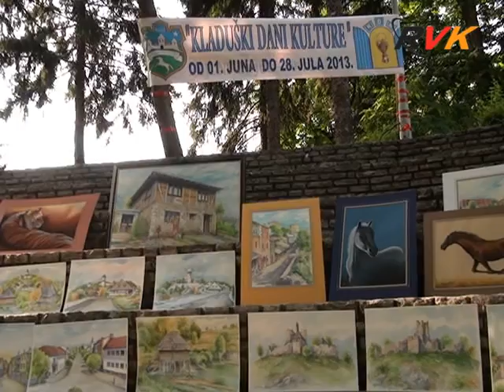RVK - KDK 2013: Izložba slika i skulptura članova "KLIK"-a (14.07.2013)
Izložba slika i skulptura članova Udruženja ljubitelja likovne umjetnosti i likovnih umjetnika općine Velika Kladuša „Klik" (Kladuški likovni krug), upriličena je u subotu, 13. jula, u gradskom parku u Velikoj Kladuši. Građanima su svoje radove izložili tri velikokladuška vrsna umjetnika, slikarica Enisa Muratović, slikar Fikret Abdić - Toda, te kipar Zlatko Dizdarević - Buco...